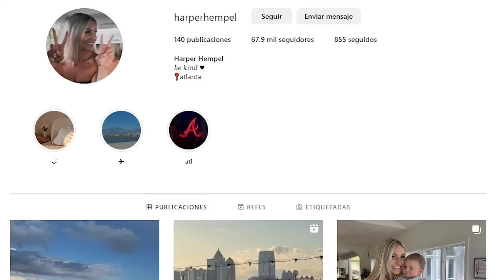Jamal Murray's RICH LIFESTYLE as an NBA FINALS STAR!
From deep shots on the court, to big stacks in the bank; here's Jamal Murray's crazy lifestyle!

Jamal Murray has been balling out in the 2023 NBA playoffs, and has had a great NBA Finals. But before all this years ago, he was Born in Kitchener, Ontario, in February 1997, we all know Jamal Murray is one of the best Canadians in the NBA. But he might also be the best Jamaican– or even Syrian– in the league!

His mother, Sylvia, is from Syria, and his dad, Roger Murray, was born in Jamaica and lived there until he was nine.

Dude technically has three nationalities, must be cool!
Anyway, Jamal got most of his athletics from his dad, who grew up running track and field and playing basketball. In fact, back in Roger Murray's day, he used to play ball against fellow Kitchener native Lennox Lewis! Yup, the same Lennox Lewis, who is a three-time world heavyweight champion, and the last heavyweight to hold the undisputed championship, used to ball with Jamal's dad before going into pro boxing!

But what is his net worth? What kind of cars does Jamal Murray drive? Who is his girlfriend, and are they still together? How much does he make from endorsements, and does he invest his money or spend it mostly on houses and lifestyle?

Let's dive in, Great Place of Takes style!

Inspired by
Jamal Murray CRAZY Mansion, Lifestyle and NEW Babe

Inspired by
Jamal Murray's Unique Story and Lifestyle

Inspired by
The Offensive Genius of Nikola Jokic | Thinking Basketball

Inspired by
NBA Exclusive Inside the Nikola Jokic experience

Inspired by
Nikola Jokic EPIC Lifestyle, Net Worth And HOT Wife (Denver Nuggets)

Inspired by
What NBA Players Actually Think Of Nikola Jokic

Inspired by
From Serbia to MVP: The Journey of Nikola Jokic | NBA Exclusive

Inspired by
We've Never Seen Anything Like Nikola Jokic

Inspired by
Steph Curry SPENDS How Much?

Inspired by
Is Lonzo Ball really BALLING?

We are inspired Big Time Hoops, The Sportest, Rebound, HoopFlix, JxmyHighroller, Hoop Reports, SWISHOUT, theflightmike, dylandoesbasketball, NBA Zone, Austin Sweatt, Hoops Digest, Dime, etc. Big Shoutout to them.